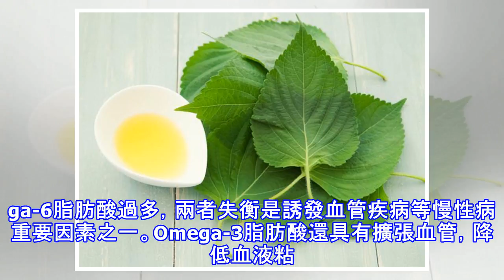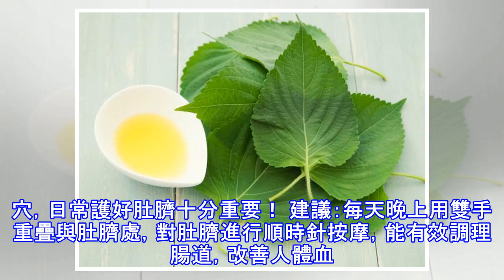50歲後有這六大表現的人，容易長壽，6個全符合的最少能到百歲！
50歲後有這六大表現的人，容易長壽，6個全符合的最少能到百歲！
健康是福，長壽是樂！人到了50歲知天命的時候，健康長壽莫過於最大的追求了。很多人認為健康是依賴於醫生的，其實不然，一個人健不健康，有這6個參考標準。50歲後有這六大表現的人，容易長壽，6個全符合最少能活到百歲！表現一：臉色紅潤氣色好替換高清大圖 請點擊此處輸入圖片描述身體好不好，看氣色就知道，氣色好看紅潤，往往預示身體健康，更容易長壽。百歲老人，大多紅光滿面，而現代人，作息不規律、夜生活太豐富，偷走了好氣色，氣色發黃、發紫、發青，往往預示個體氣血不調、過度勞累、脾胃衰弱，把好氣色揮霍掉了。50歲以後，有個好氣色，你更容易長壽！表現二：傷口癒合較快請點擊此處輸入圖片描述如果50歲後，受傷後傷口還...